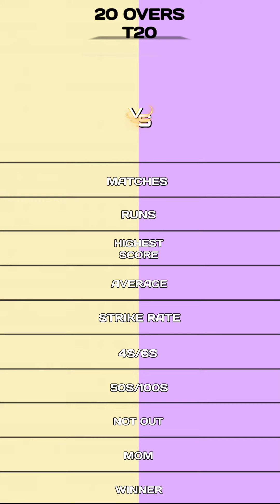Hardik Pandya vs Liam Livingston T20 batting comparison | Eng vs Ind semi final